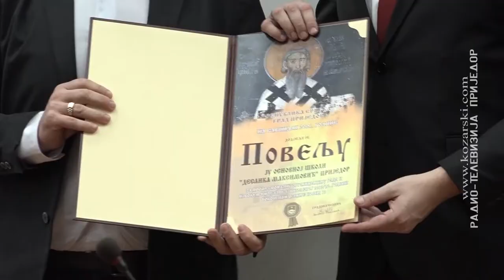SVETOSAVSKE POVELJE DODIJELJENE SVIM PRIJEDORSKIM OBRAZOVNIM USTANOVAMA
Gradonačelnik Prijedora, Dalibor Pavlović, danas je organizovao prijem za prosvjetne radnike, kojima je uručio Svetosavske povelje.